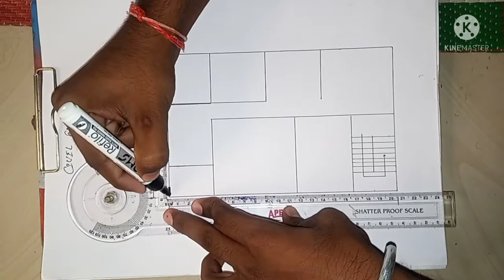25×42 house plan! 25×42 house plan with shop!1050 sqft house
25×42 house plan
25×42 house plan with shop
1050 sqft house

इस विडियो में मैंने एक 1050 वर्ग फुट घर का नक्शा डिजाइन तैयार किया है
इसमें मैंने  full details share किया है
I hope ये video आपको बहुत कुछ दे के जायेगा

अगर आपको ये विडियो अच्छा लगे तो कृपया

                       Jai hindi 🇮🇳🇮🇳🇮🇳🇮🇳🇮🇳